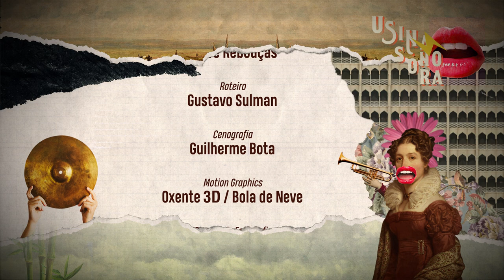Usina Sonora: Barro: Não Vim Pra Passar Batido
Com dois álbuns lançados, Barro conta com passagens na Europa e nas Américas. No Brasil, tocou em diversos festivais nacionais, e teve seu segundo disco como um dos trabalhos mais elogiados de 2016.
Ao vivo, Barro canta, toca guitarra e synth. A sua banda é composta pelos músicos Ricardo Fraga (bateria, sampler, spds e baixo) e Guilherme Assis (baixo, sintetizador, teclado e sampler).
Confira!

FICHA TÉCNICA:

Direção Executiva: Sérgio S. de Albuquerque
Direção Artística e Cenografia: Guilherme Bota
Direção de Fotografia e Edição: João Pedro (JotaPê)
Roteiro: Gustavo Sulman
Mixagem e Masterização: 1201 Records
Câmeras: Ilquias Gonçalves, "Dudu" e João Pedro
Gravado no Estúdio Casona